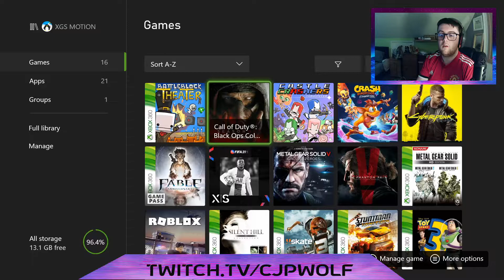We have to save Doggo - Valiant Hearts Walkthrough #1